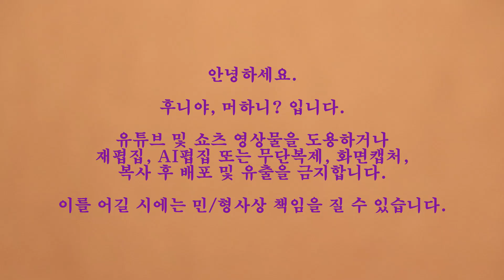약이 되는 꽃차 생강나무 꽃봉우리 꽃차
봄 생강나무 꽃 봉우리를 한번 쪄서 몸에 좋은 꽃 건강차 만들어 봅니다.